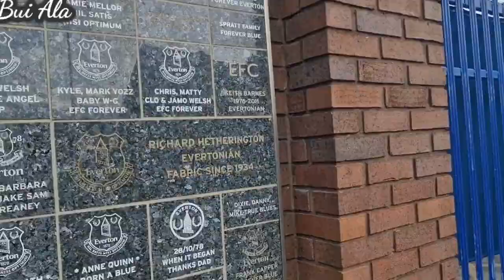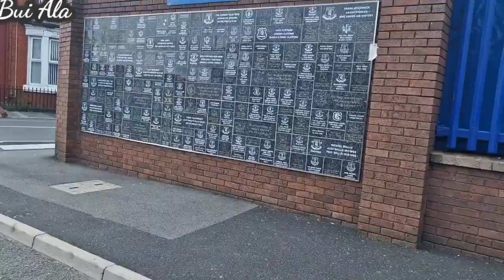Lao halimar ba Liverpool TimorenseinNorthwich#